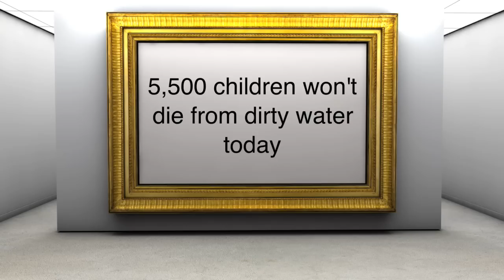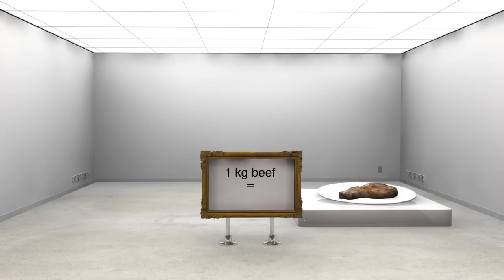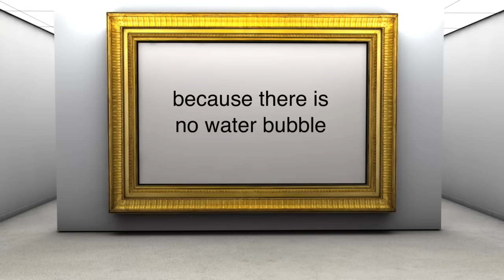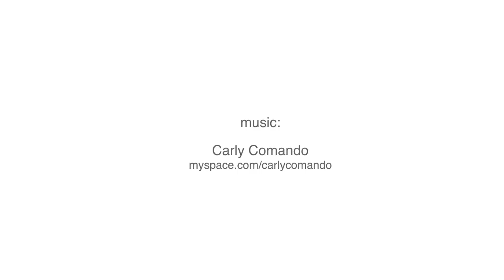no reason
A short I made for Circle of Blue to be shown at the World Economic Forum's annual meeting in Davos. This will play directly before Ban Ki-Moon's address.